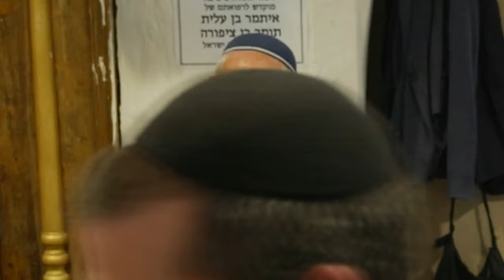אשת יפת תואר | דיני ספירת העומר | ציצית | צניעות לגברים - הרב שלמה אבינר